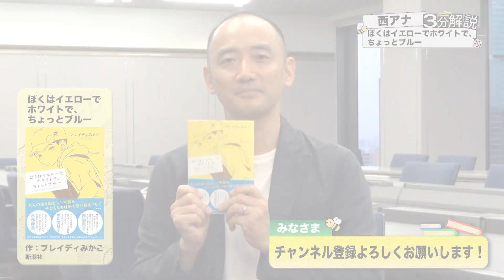【３分解説＃１０】ぼくはイエローでホワイトで、ちょっとブルー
著者のブレイディみかこさんはイギリス在住のライターで
アイルランド人の夫と息子の３人暮らし。

イギリス南部のブライトンという街で
多くの優等生が通う中学校に進学するはずだった息子は
ひょんなことから「元・底辺中学校」に入学することに。

そこで直面する人種差別、貧困問題など様々な問題に息子はどう反応するのかを
母親という立場で寄り添い見守る著者。

二児の父親である西アナは自分に重なることも多いそうで
「３分」をかなりオーバーして熱く語っています（笑）

作品　ぼくはイエローでホワイトで、ちょっとブルー
著者　ブレイディみかこ
出版　新潮社

ぼくはイエローでホワイトで、ちょっとブルー